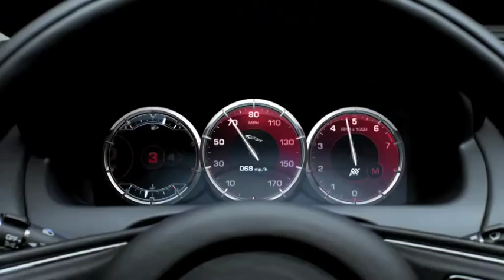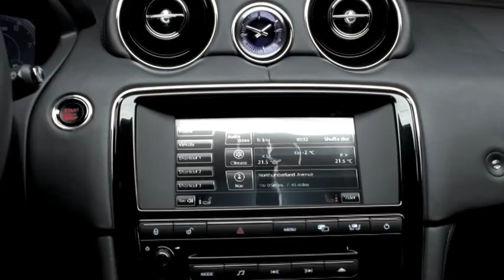All new 2010 Jaguar XJ special WorldCarFans edit